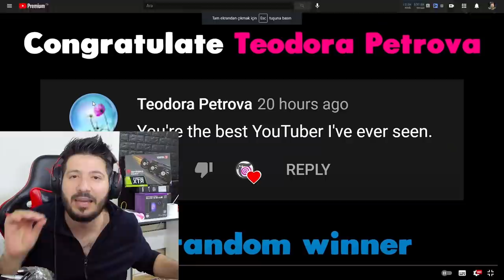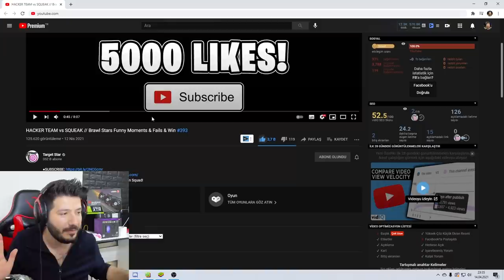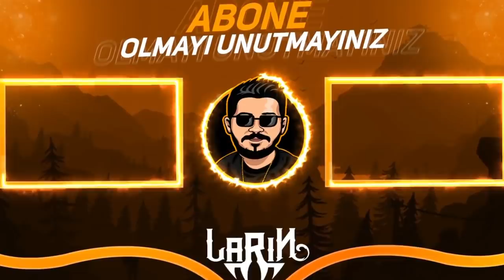TÜM YOUTUBE PARAMI YATIRDIM - Brawl Stars